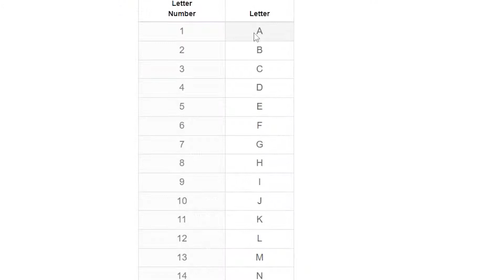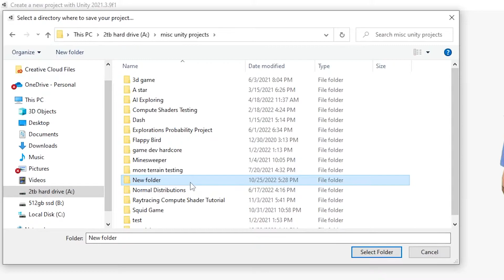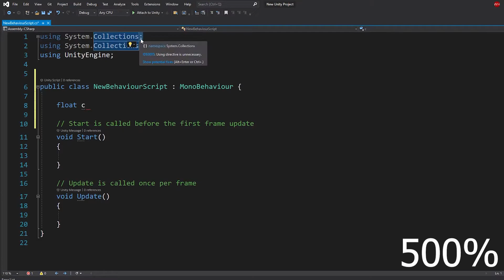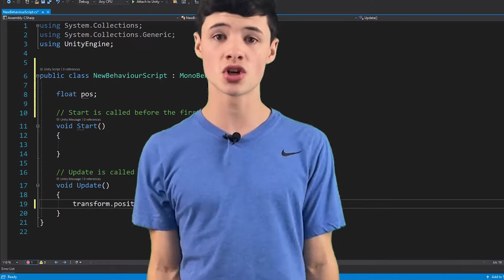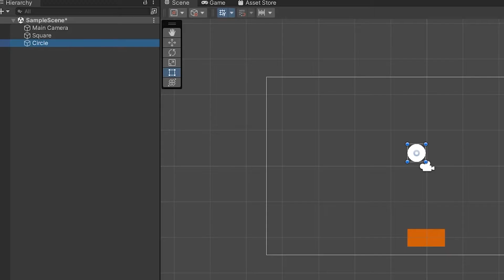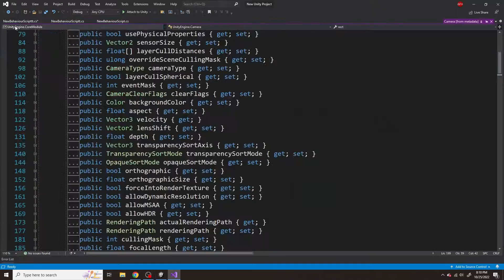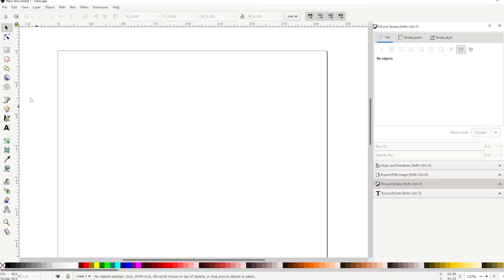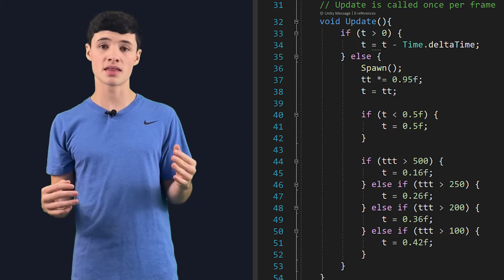Is making a video game WITHOUT a keyboard even possible?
In this video, I made a video game without using a keyboard at all! How is this even possible? How do you program? How can you make a game without programming? Or do you somehow find a way to program with just the mouse?

All these questions might be racing through your head, but I'm not going to tell you because spoiling it now would be ruining the fun. (but if you don't know how to subscribe, click this link: https//

(note: this is only available for pc)

Making a video game with only your mouse was very hard but very fun. This challenge was completed in the unity game engine and I did 2D game development. 2D game development was harder than usual because I only had a mouse to program with. It is Halloween so the video game that I, the indie game developer, developed with indie game development. This game development challenge was very tricky.

If you have any questions DM me over Instagram or Discord